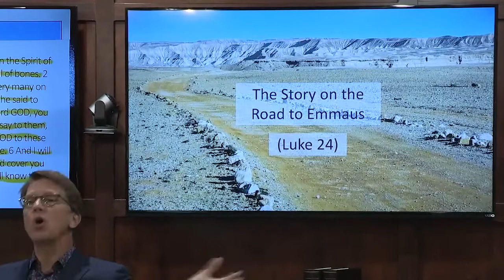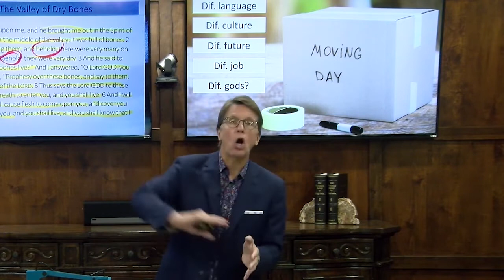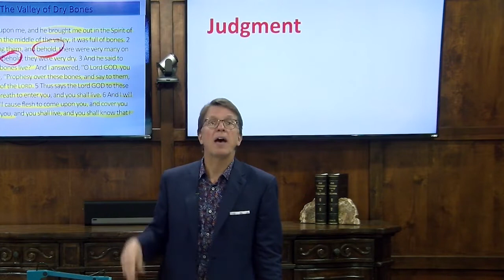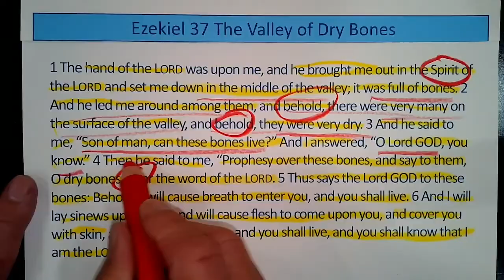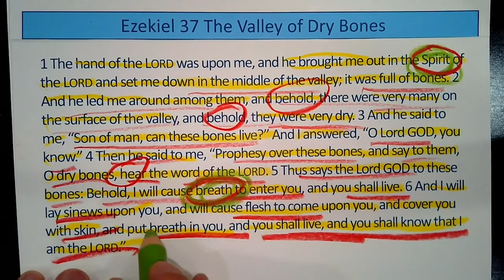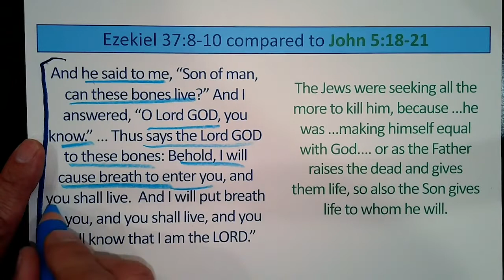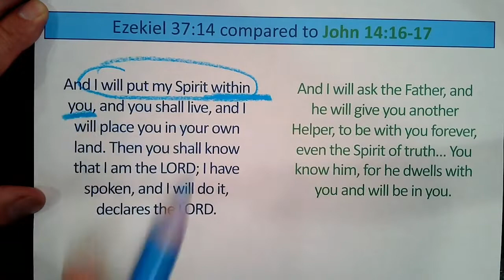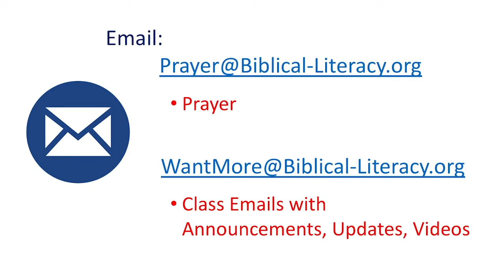Biblical Study While Living with Corona - Lesson 20; Mark Lanier 07 26 20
With a worldwide pandemic with COVID-19, the world slowed down as people practiced social distancing. This meant that the churches, a body of believers, had to find worship through different methods. At a time when the internet is crucial to life, worship went on line. This is Biblical Literacy's response as Mark Lanier teaches scriptural truths in light of fear and uncertainty.

Join Mark LIVE for this series as our world deals with the Coronavirus. For continuing lessons while we practice social distancing, join Sundays at 11am!